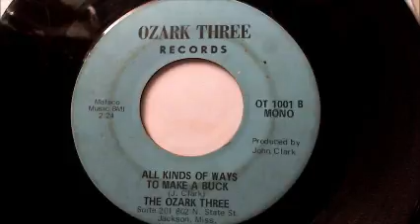the ozark three